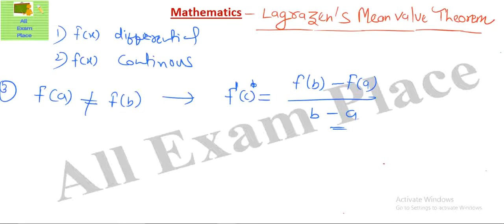Lagrange's mean value theorem Engineering mathematics lecture for GATE 2017 part 18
1.Gate Guide Mechanical Engg. 2017

2. GATE 2017- Mechanical And PI Engineering

3.Wiley Acing The Gate: Mechanical Engineering

4. GATE Mechanical Engineering 2017

1.Civil Engineering IES, GATE, PSUs And Other Competitive Exam

2.Civil Engineering IES, GATE, PSUs And Other Competitive Exam by B. Singh

3.Civil Engineering: Through Objective Type Questions

1.GATE 2017: Electrical Engineering Solved Papers

2.Gate Paper Electrical Engineering 2017 (Solved Papers 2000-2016)

3. 10 Year’s Solved Papers Gate: Electrical Engineering

4.Chapterwise Previous Years’ Solved Papers (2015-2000) GATE Electrical Engineering

5.GATE Electrical Engg. Solved Papers 20 years: Chapter Wise

1.Chapterwise Previous Years’ Solved Papers (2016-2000) GATE ECE

2.GATE-16 Electronics & Communication Engineering Old Papers

3.GATE Paper ECE 2017 (Solved Papers 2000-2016)

4.GATE-2017: Electrical Engineering Solved Papers

2.IES, GATE, PSUs: A Handbook for Computer Science /IT Engineering